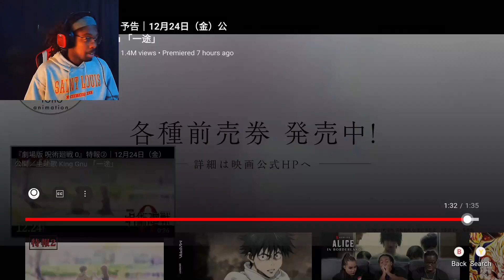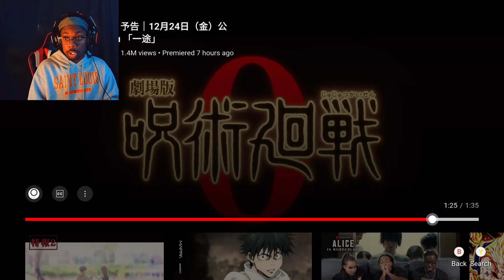BOUTA BE SOME NONSTOP HEAT (Jujutsu Kaisen Volume 0 Trailer Reaction)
Yo! What it do? My name is Daffy, and I love playing video games and yelling lol I always want my channel to be a chill space where everyone can relax and just interact with myself and others. Comments are ALWAYS welcome, even if they are at my expense lol. PEACE!!!

My Gaming Chair:

Amazon.com: Ficmax Green Massage Gaming Chair High Back, Big and Tall Computer Gaming Chair with Footrest, Ergonomic Gamer Chair for E-Sport, Reclining Video Game Chair with Headrest and Lumbar Support: Furniture & Decor